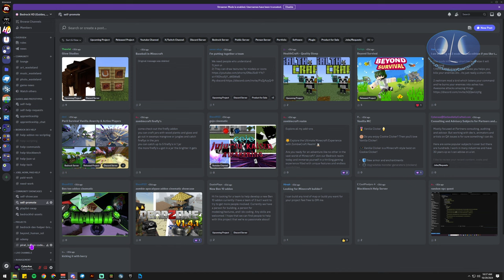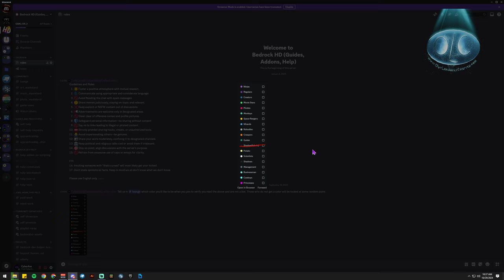Blockbench Bedrock Help in non-forums, channel based help discord - Bedrock HD Minecraft MCPE Addins